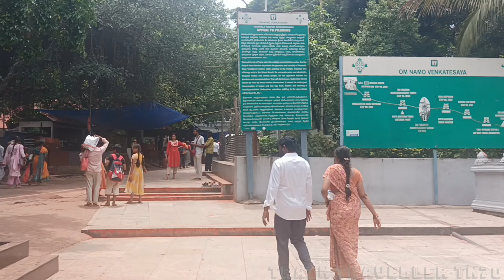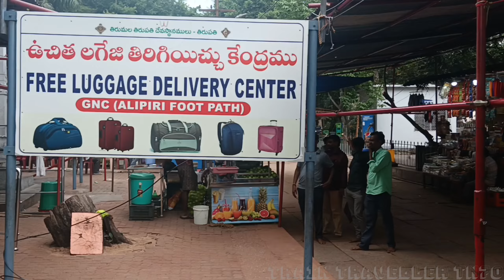💥 Alipiri gate Dharishanam ticket 🎫 counter and tirupati to tirumala foot path journey in Tamil 2024